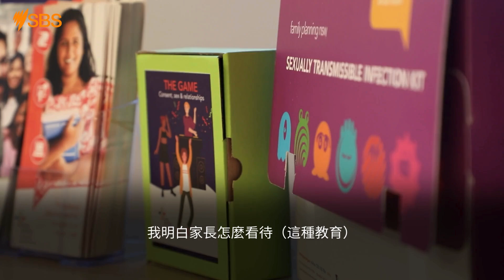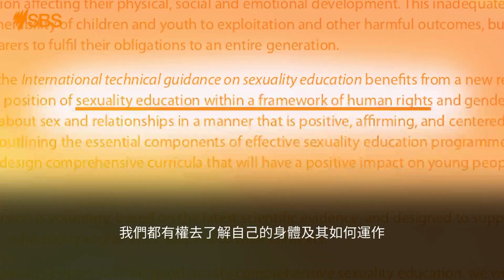為何澳洲學校進行性教育？ | SBS Examines | SBS中文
參加了一個為性教育老師提供的小組活動，究竟澳洲的性教育是怎樣的呢？